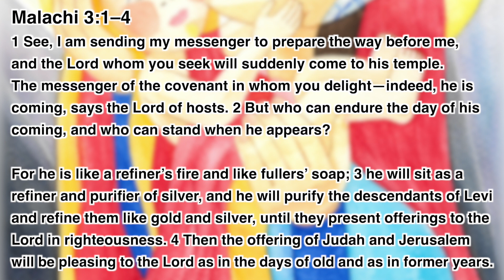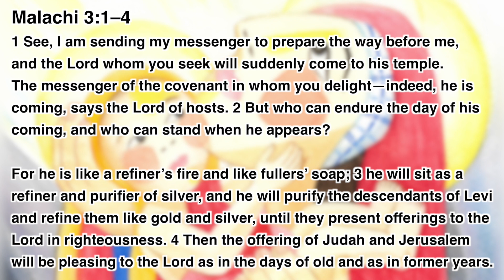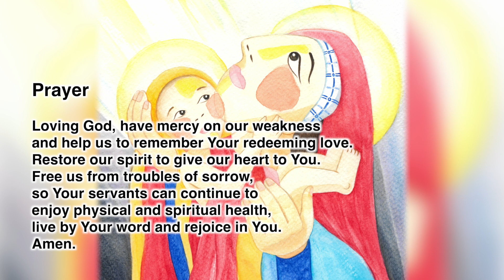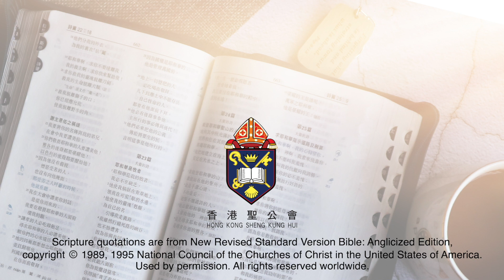“The Daily Word” 2022.02.02 The Feast of Presentation of Christ